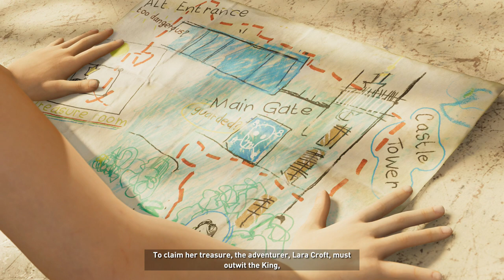Lets Play Shadow of the Tomb Raider - Episode 04 - The White Queen